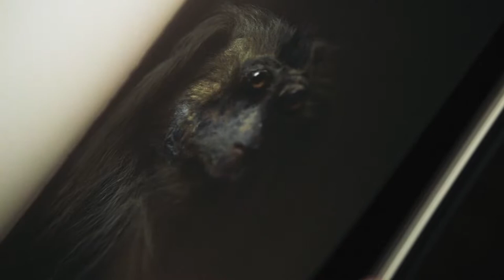Perttu Saksa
Perttu opiskeli myös valokuvausta meillä Muotsikassa. Sen jälkeen hän jatkoi opintojaan Kuvataideakatemiassa ja suoritti siellä maisterin tutkinnon. Perttu tunnetaan mm. teoksistaan 'A Kind of You', 'Echo' ja 'Rose is A Rose' . Viime vuosina hänen nimensä on ollut lisäksi julkisuudessa voittettuaan presidentti Mauno Koiviston hautamuistomerkin suunnittelukilpailun.

Valokuvaus on yksi visuaalisen viestinnän suuntautumisvaihtoehdoistamme. Lue lisää Medianomi (AMK), visuaalinen viestintä -koulutuksesta:

Myös tähän koulutukseen voit hakea kevään 2019 yhteishaussa 20.3.–3.4.!